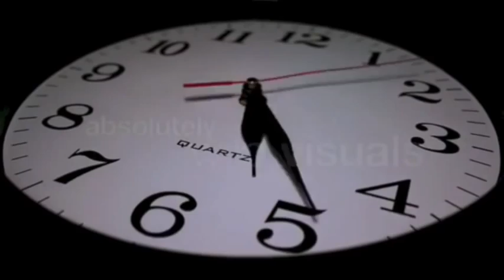THIS IS HOW LATE it is, ... Important Message to the world:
SEEK THE ARK OF GOD: THE LORD JESUS CHRIST *before it is too late*.  All the signs of the times PROVE that Jesus is returning soon and many Judgments shall be poured out upon the earth. It's later than you think.

"let those who have spiritual ears to hear: HEAR what the Holy Spirit and the Spirit of THE LORD Yeshua is saying to the seven churches..."

This video originally made and uploaded by Archer 720
be sure to check out his excellent videos when you have time.

Listen carefully, ... GOD bless.